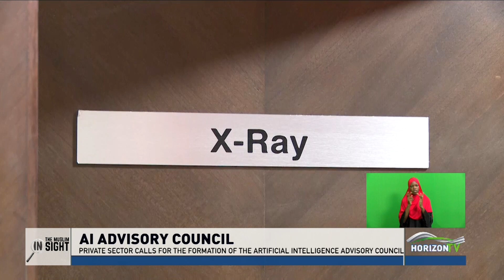Private Sector Calls For The Formation Of The Artificial Intelligence Advisory Council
Ai Advisory Council

The Private Sector Has Called For The Formation Of The Artificial Intelligence Advisory Council Composed Of Local And International Experts To Develop A Framework For Ethical Adoption Of Ai Even As The New Innovation Takes Root In Various Sectors Of The Economy In The Country.
The Recommendations Were Part Of A Two-day ‘digital Transformation In East Africa Conference’ Organized By The Aga Khan University That Brought Together Different Stakeholders In The Digital Industry.